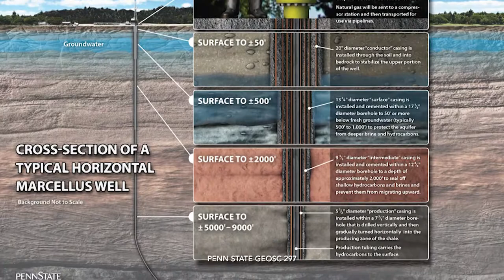Penn Sate GEOSC 297, Well Pad and drilling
Part of Penn State class GEOSC 297 (formerly Earth 109).  With Dave Yoxtheimer, P.G., Hydrogeologist, Marcellus Center for Outreach and Research (MCOR)